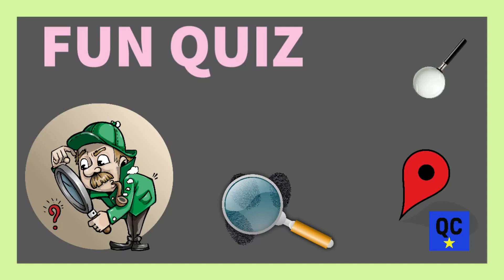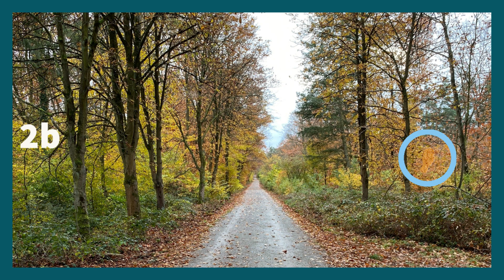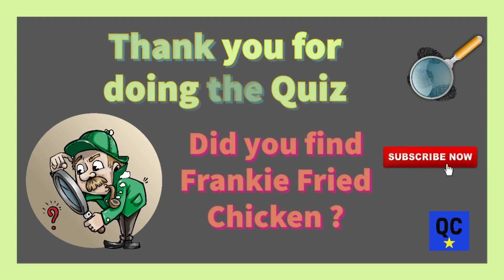FUN QUIZ ! Hidden Objects. Can you find Frankie Fried Chicken ? How observant are you ?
A Fun Quiz for all ! Hidden Objects. Find Frankie Fried Chicken in the different scenes. This is quite a difficult quiz as Frankie is quite well hidden.